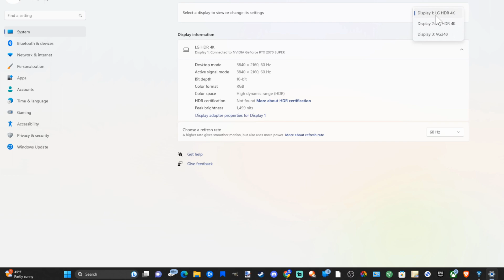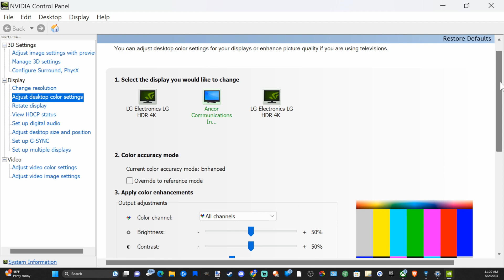How to Change Screen Brightness on Windows 10 PC (Fast Tutorial)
Do you want to know how to change brightness on windows 10 PC! To do this, go to the windows start menu and then select settings. Then go to display and go to advance display settings and there should be a brightness slider here. If it doesn't display go to the AMD or Nvidia control panel and adjust your screen brightness in those settings.